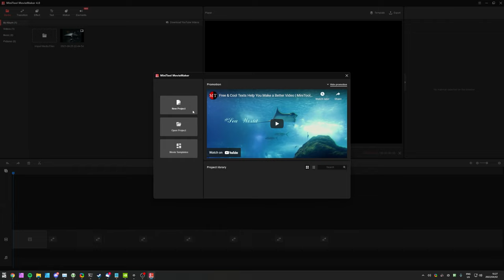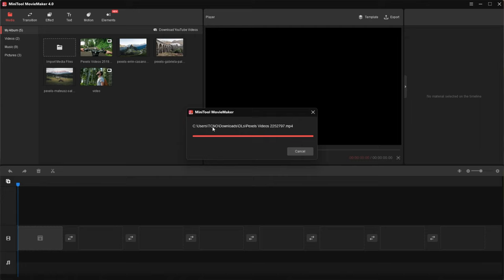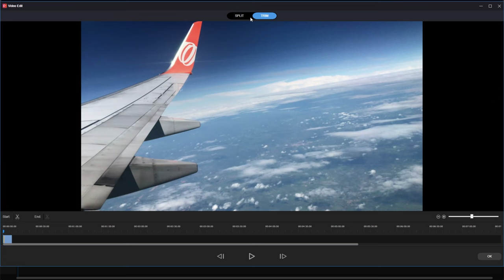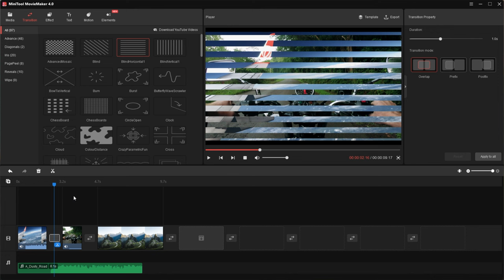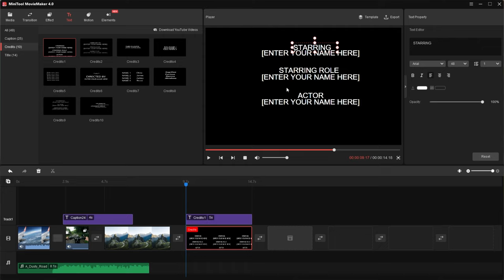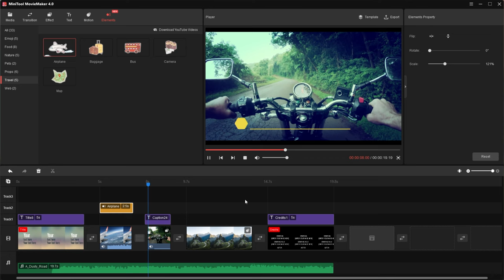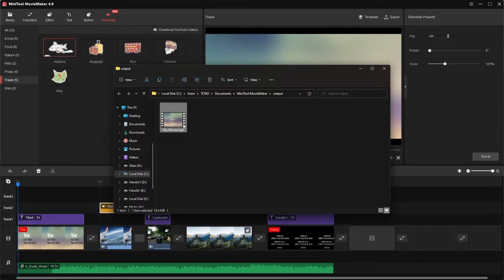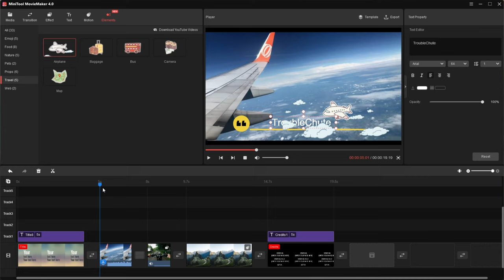MiniTool MovieMaker Complete Crash Course | Free Video Editor 1080p [SPON]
Looking for a simple video editor that's completely free? In this sponsored guide, I show you the basics for MiniTool MovieMaker. By the end, you should understand most of the main features.

Timestamps:
0:00 - Explanation
0:30 - Who should use MiniTool Movie Maker?
0:46 - Note about sponsorship of this video
0:56 - Download MiniTool Movie Maker
1:07 - Installing MiniTool Movie Maker
1:37 - Importing clips, images, audio and video.
2:27 - Basic video editing in Minitool Movie Maker
3:22 - Effect control panel
3:43 - Adding music in MiniTool
4:04 - Applying transitions
4:29 - Customizing transitions
4:48 - Applying Effects
5:04 - Changing video clip speed & volume and fading audio
5:19 - Adding text (Overlays, Titles and Credits)
6:21 - Motion: Animating images and clips
6:42 - Adding stickers/cartoons/elements
7:32 - Saving and Exporting HD video (Free)
9:13 - How many tracks are supported?